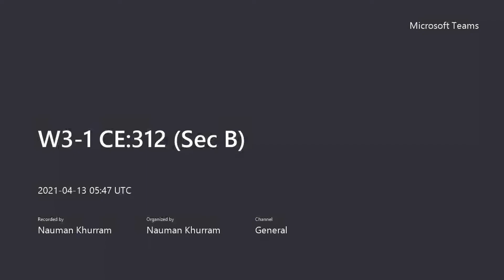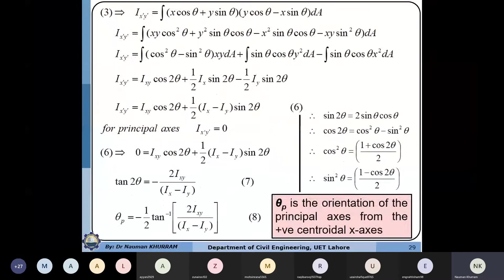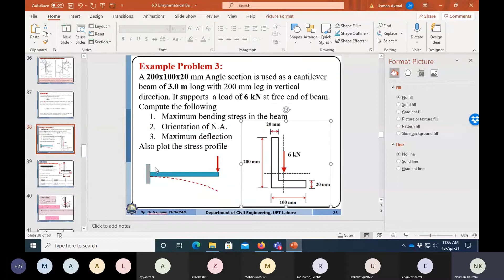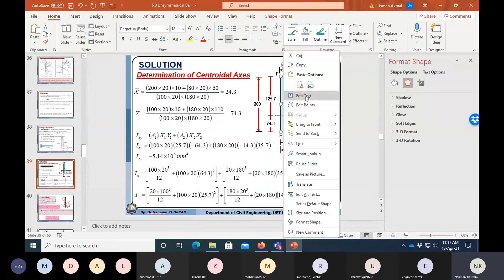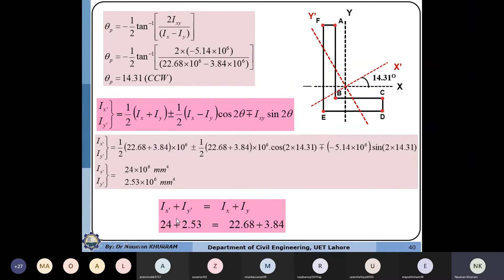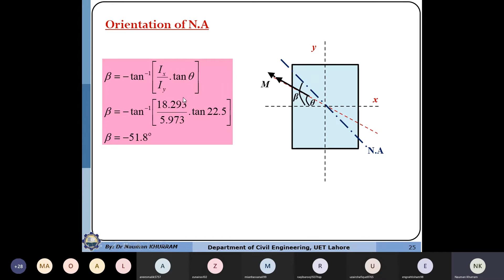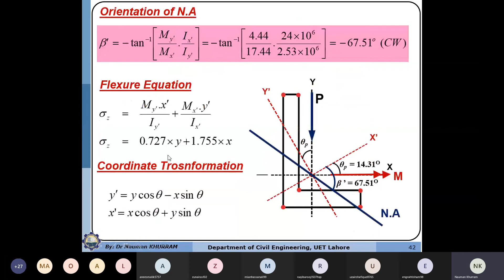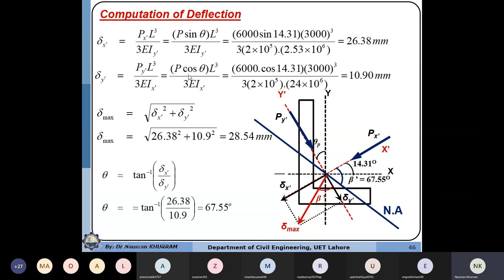05-Angle Section Cantilever Beam with End Point Load Solved | Unsymmetrical Bending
05-Angle Section Cantilever Beam with End Point Load Solved  | Unsymmetrical Bending